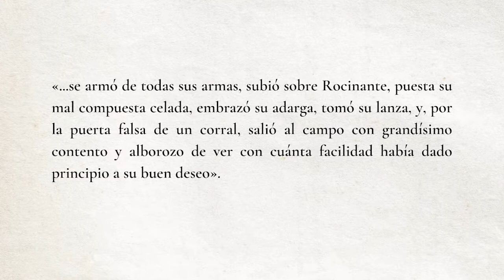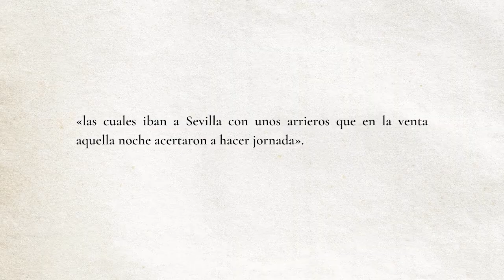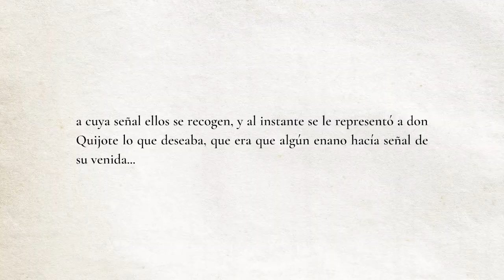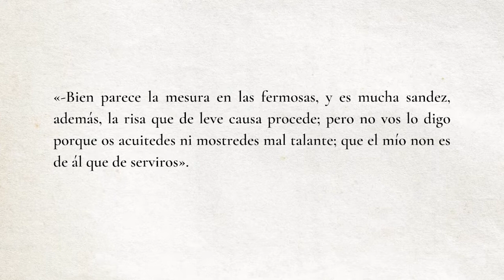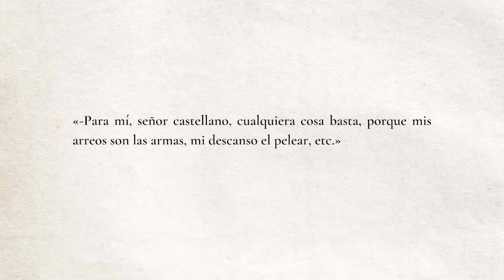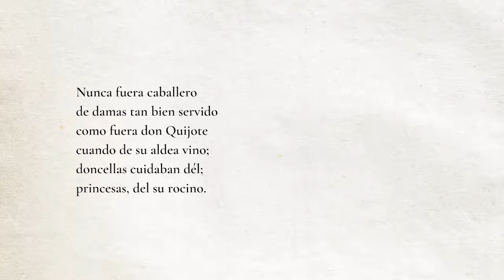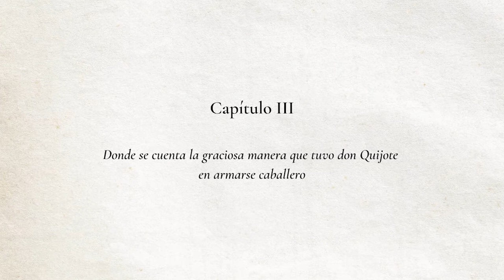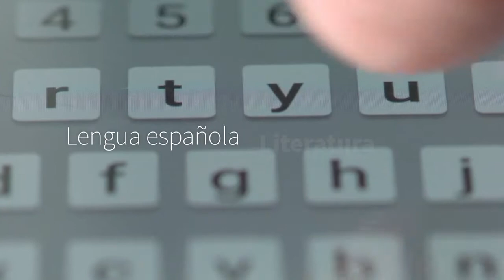Miguel de Cervantes. Don Quijote de la Mancha. Capítulo segundo. La primera salida.